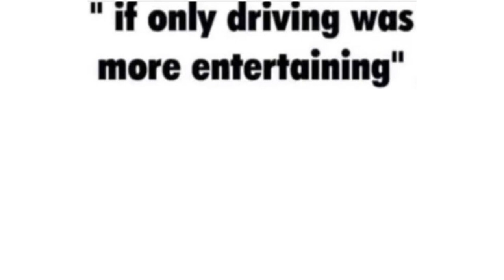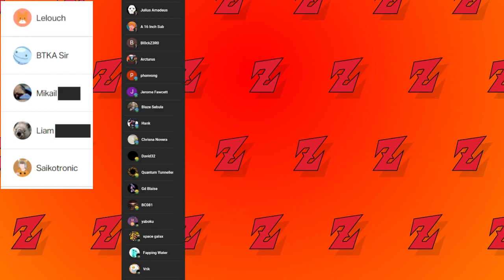Cursed Side Of Internet V26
Update: i've decided i'm going to start having new people doing some videos on the zee kind of like what Emkay does.
The editing style will be the same, but please give feedback to the new guy.